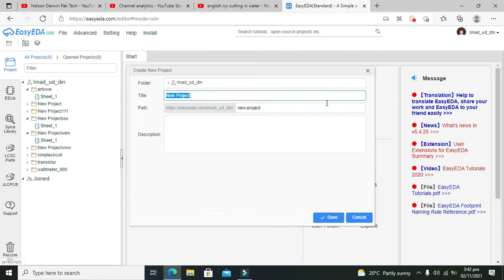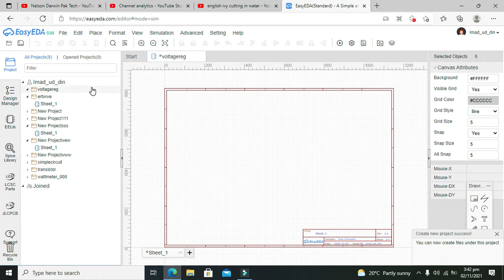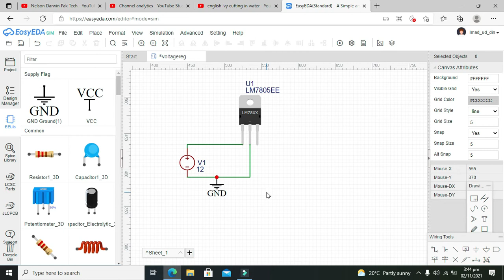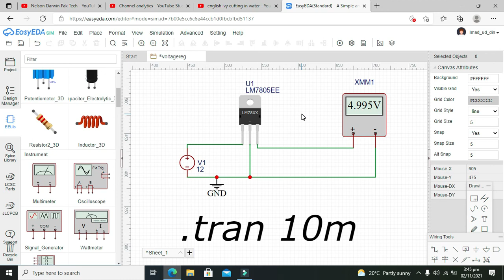how to use a 5V voltage regulator(7805) in easyEDA online simulator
1. how to use a voltage regulator circuit in easyEDA.
2. 5volts voltage regulator in easyEDA.
3. tutorial on how to use 7805 voltage regulator in easyEDA.
4. 12V to 5V converter in easyEDA.